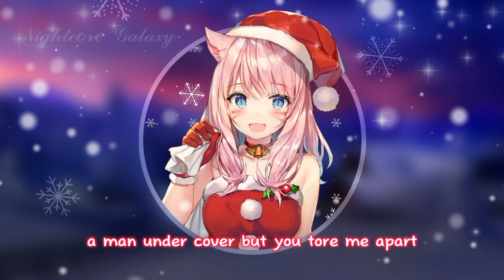Last Christmas Nightcore Lyrics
~socials~

Kiarra Uppal

nightcore.galaxy

GalaxyLuvly

Xbox:
GalaxyLuvly

GalaxyLuvly

Ps4:
galaxy_luvly

Steam:
GalaxyLuvly

Zepeto:
GalaxyLuvly